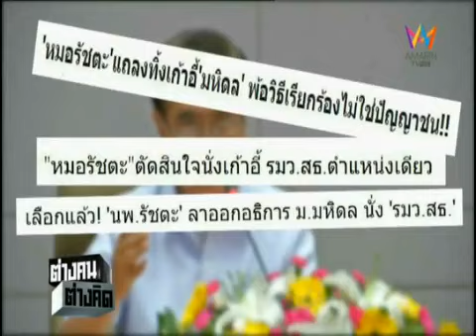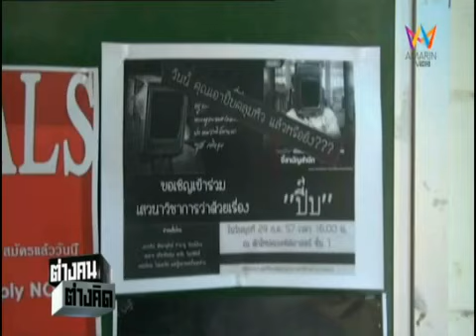ต่างคนต่างคิด เสรีภาพวิชาการ ใช้อย่างไรไม่ให้แตกแยก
ศ.นพ.รัชตะ รัชตะนาวิน รัฐมนตรีสาธารณสุข
ตัดสินใจลาออก จากอธิการมหิดลแล้ววันนี้ !
หลังถูกกดดันอย่างหนัก จากคณาจารย์ในรั้วเดียวกัน

นักวิชาการหลายคน มองปรากฎการณ์นี้
เพราะได้ใช้เสรีภาพแสดงออก ถึงทำให้เกิดการเปลี่ยนแปลง
จึงวอนขอใช้เสรีภาพด้านวิชาการ
เพื่อหาทางออกให้ประเทศ โดยไม่ควรถูกจำกัด !
ขณะที่ฝ่ายความมั่นคง ย้ำคงกฎอัยการศึกต่อไปไม่มีกำหนด
หวั่นเสรีภาพนักวิชาการบางคน นำสู่ความแตกแยก !
เช่นนั้น...อะไรคือเส้นแบ่งแห่งความพอดี ?

หาคำตอบได้ ใน "ต่างคนต่างคิด" เวลา 22.00 น.
ทางอมรินทร์ ทีวีดิจิทัล ช่อง 34 และดาวเทียมช่อง 44